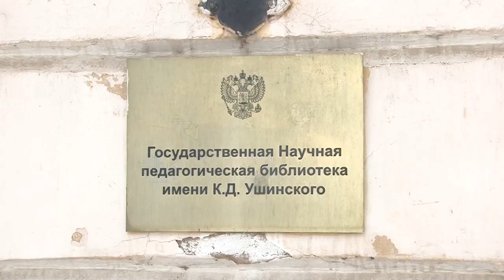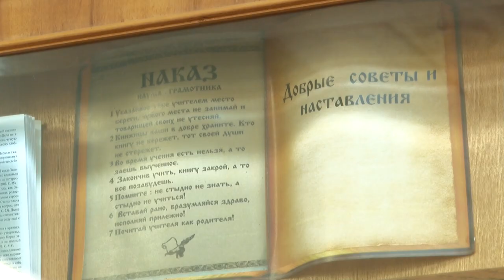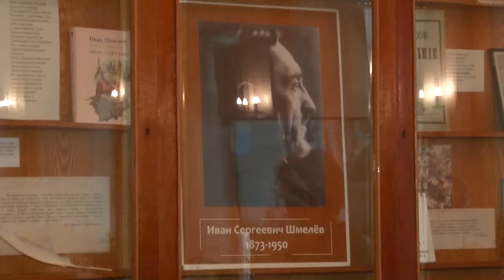Тайна подземелья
Встреча-семинар для специалистов библиотек Одинцовского округа. В программе - экскурсия по историческому зданию главного усадебного дома промышленников Демидовых, посещение книгохранилища и  редкого фонда библиотеки имени Ушинского.